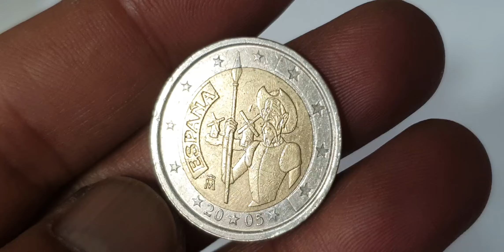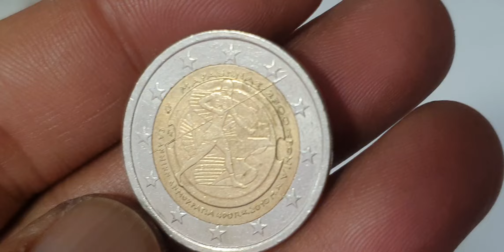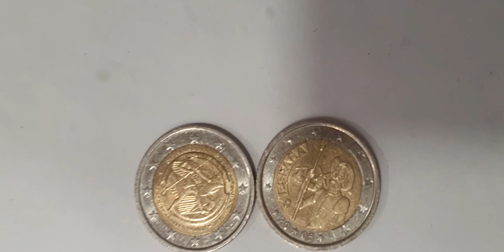Hunting for Lost Treasure in Spain & Greece!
Spain,Greece 2€ Euro Super Coins Hunt! youtube coin euro rarecoincollection 2eurocoin collection eurocoins coincollector currency eurocoinhunt eurocurrency money worldcoins coinmuseum coincollecting #@aktechnical1191

Spanish,Greek super commemorative coins 2 euro coins.greek coins worth money.spanish coins worth money.euro coins worth money.